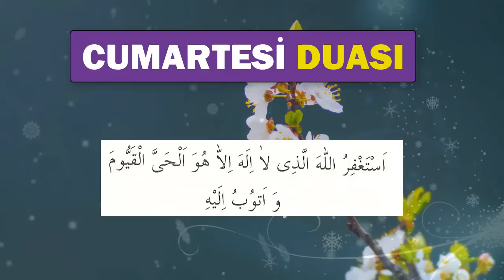CUMARTESİ GÜNÜ DUASI DİNLE En Faziletli Dualar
Oynatma Listeleri
GÜNÜN DUASI DİNLE
FAZİLETLİ DUALAR
RUKYE AYETLERİ